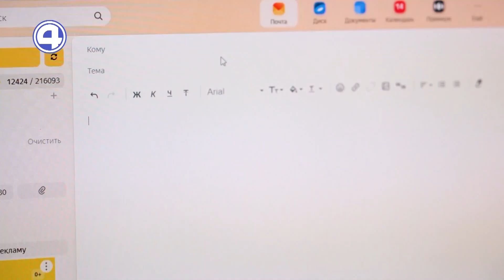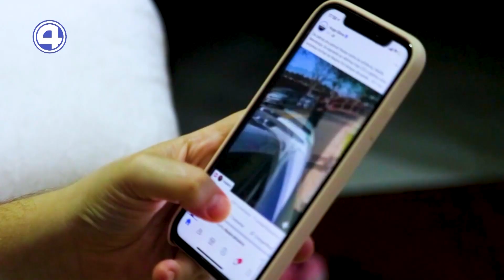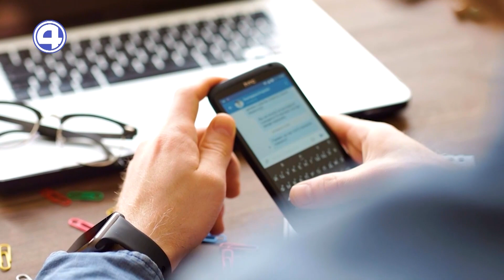КОРОТКО И ПО СУЩЕСТВУ: ПРАВИЛА ОБЩЕНИЯ В ИНТЕРНЕТЕ. Советы эксперта 16.02.24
Краткость – сестра таланта! Этого же правила стоит придерживаться в деловой переписке. Не стоит писать сочинение, лучше выразить свою мысль ёмко и содержательно. Варвара Кальных разбиралась, какие ещё существуют правила общения в интернете.